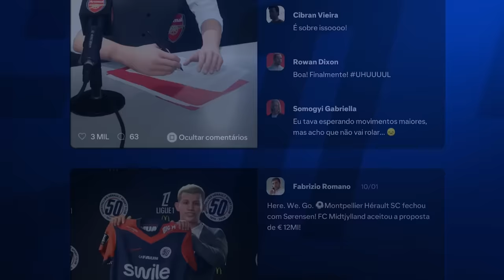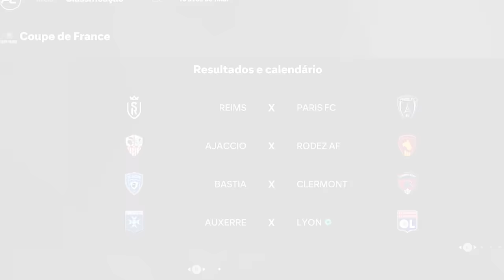PROVOQUEI O TREINADOR E ELE ME MANDOU PARA O BANCO! MC JOGADOR EPI 22 - FC 24